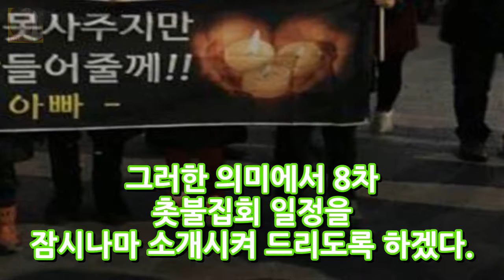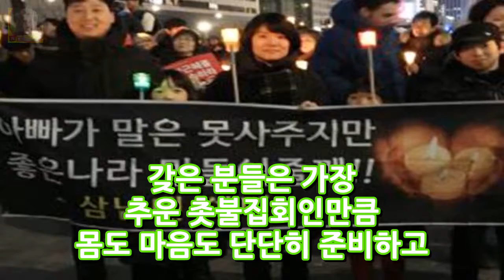8차 촛불집회 일정 광화문 DKO 뉴스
8차 촛불집회 일정 광화문  DKO 뉴스
청문회가 이토록 관심 받는 이유가 무엇일까? 12월 16일 8차 촛불집회에 앞서 지금쯤 한번 되짚어 볼 때 아닌가 싶다. 최순실 관련 의혹들이 너무커서 혹은 최순실관련자들의 부정부패 정경유착등의 비리들의 거대함만은 결코 아닐거라 필자는 생각한다. 청문회가 이루어지기 까지 얼마나 많은 국민들이 자발적으로 나서 관심을 갖고 민심을 들어달라고 소리를 질렀는가. 필자는 이 부분이 정치인들의 계파 싸움이 아닌 국민의..